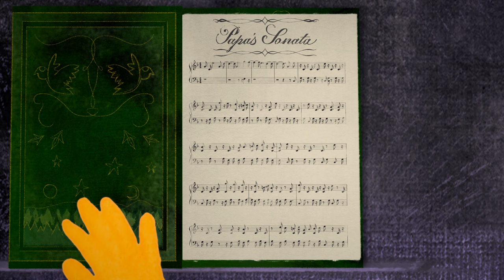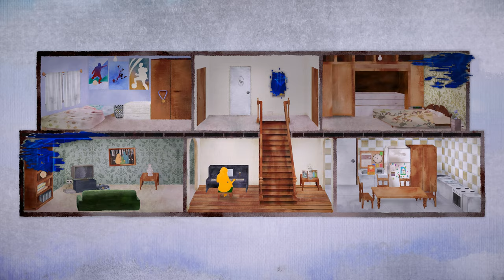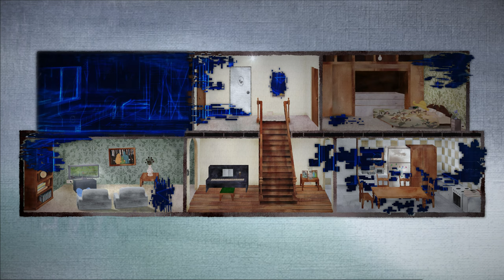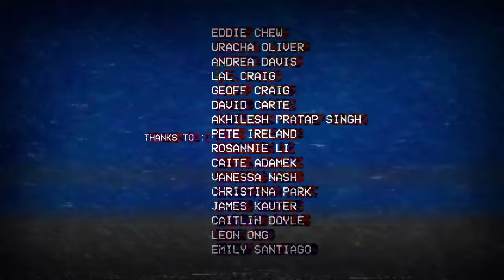ANIMATED SHORT - Papa's Sonata (4K)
On the brink of an economic crisis; a mother plays a bittersweet sonata, a father's forced into working longer hours as a builder constructing houses. Whilst their son longs for a father figure, the father becomes increasingly immersed in his work, building homes for others, yet he forgets to recognize that his own is falling apart and that this will be the mother's final sonata; Papa's Sonata.

Papa's Sonata is the result of a 4 year long passion project.
if you want to support me it's as easy as liking and sharing my content :)!

CREDITS :

Writer, Director, Editor and Animator :
Marcus Graham

Artwork :
Lyndsay Harper
Marcus Graham

Piano Music :
Julian Cipollone

Work Music :
Angela Grima
Joe Goddard

The Father :
Dean Irwin

The Son :
Lachlan Roland-Kenn

The Mother :
Michela Carattini

The Boss :
David Attrill

Older Son and Extra :
Edric Hong

Extras :
Jett Barton
Chris Mackay
Christian Gienau
Marcus Graham

Producer, Casting and Script Doctor :
Jenny Tran

Co-Producer :
Marcus Graham

Cinematography :
Conor Deans

Clapper Loader:
Conor Deans
Jenny Tran
Marcus Graham

Sound Design :
Joe Goddard
Marcus Graham

Sound Engineers:
Luke Payne
Simon Baldock
Jeremy Childs
Jay Cusack
Borna Crvelin
Quinn Musulin
Josh Cesana

under the terms of CC licenses, more information can be found

3D Door Models/Animation :
Chris Mackay

Stock Effects :
Videocopilot
Creation Effects

Special Thanks to :
Pete Malicki
Victoria Allen
Tin Tin Grassi
Andrew Osman
Michelle Stankiewicz
Angela Grima
John Buckmaster
Adrian Graham
Lyn Graham
Stephen Graham
Helga Graham
Chan Walrus
Leandro Gabales
Turramurra High School
MorphCostumes
Sydney Film School
Isserley

Thanks to :
Eddie Chew
Uracha Oliver
Andrea Davis
Lal Craig
Geoff Craig
David Carte
Akhilesh Pratap Singh
Pete Ireland
Rosannie Li
Caite Adamek
Vanessa Nash
Christina Park
James Kauter
Caitlin Doyle
Leon Ong
Emily Santiago